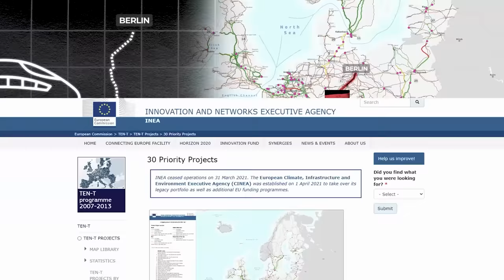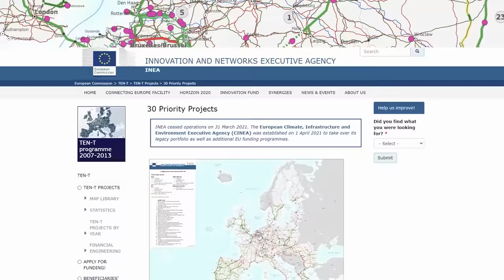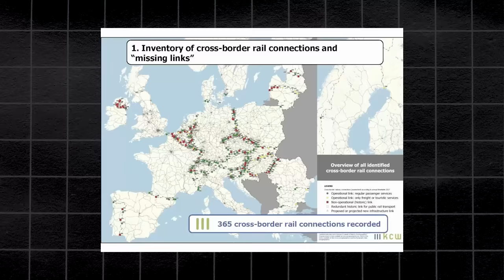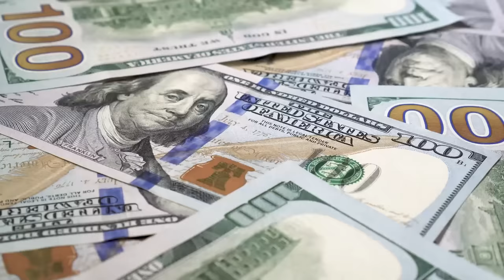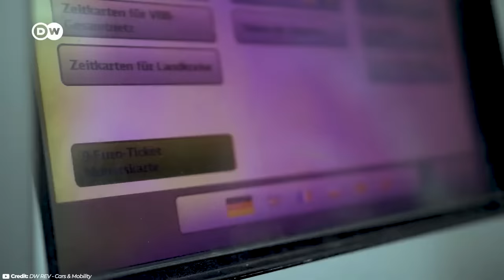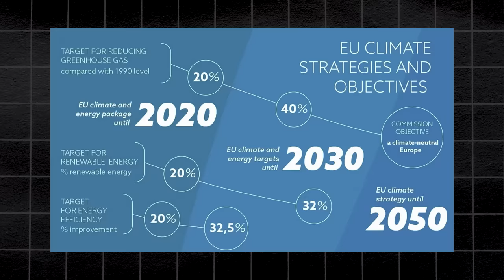How Europe's Replacing Planes With Trains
How Europe Plans To Replace Planes With Trains

Europe is building a huge high speed rail network connecting almost the entire continent. If successful, plane usage will drop by insane levels. This is how they plan to do it.